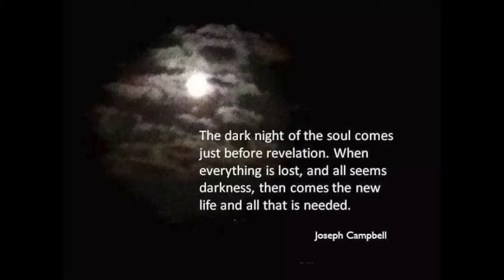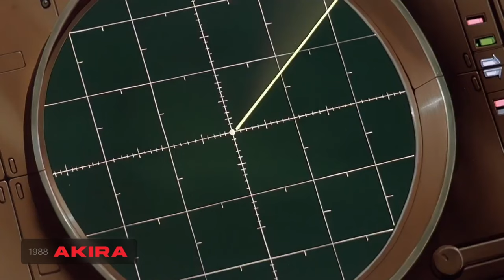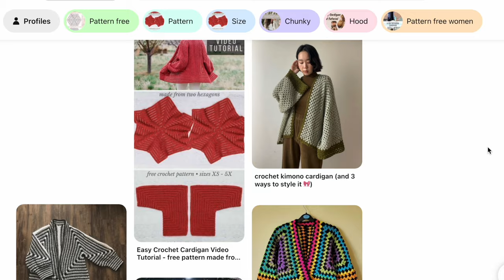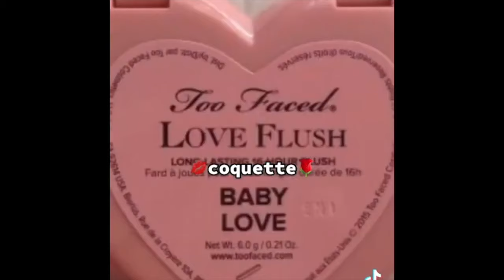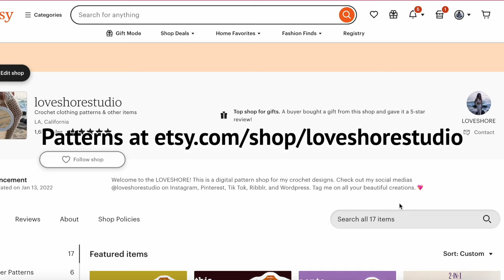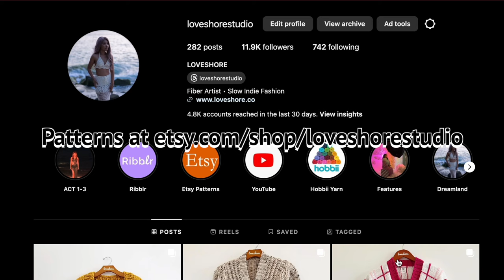My crochet designs are masterpieces and so are yours! | Crochet Collection Vlog 03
Hiii, I'm back with the final part to my crochet collection vlog! This is part of my Dark Night of the Soul collection and this is ACT III: Masterpiece. I explain the collection concept for Dark Night of the Soul and I also explain the concept for ACT III: Masterpiece. No worries, there will be more vlogs coming! This is just the final act for the collection.

Some of my designs in this video is available as a crochet pattern on my Etsy shop: loveshorestudio. My collection "Dark Night of the Soul" is split into three acts based on the world history eras: ancient era, middle ages, and modern age. Enjoy my creative process!

P.S. Yes, seeing Renaissance live changed my life!!!

TIMESTAMPS
INTRO 00:00
DARK NIGHT OF THE SOUL EXPLAINED 01:10
LOTUS 04:29
DAISY 06:27
CROSSING 08:16
LUNA CAT 10:34
COQUETTE 12:11
CANDY BAR 15:01
BARBIE UNIVERSITY 17:10
CLASSIC CABLE 22:22
CHUNKY KNIT 24:16
[BONUS] BEYONCÉ CARDIGAN 28:30
ACT III: MASTERPIECE EXPLAINED 29:29
OUTRO 31:12

For in-depth blog posts on fashion history of the eras I wrote, visit my Wordpress blog: loveshorestudio.wordpress.com.

MUSIC
The Weeknd - Out of Time [slowed & reverb]
Chopin - Nocturne in E Flat Major, Op. 9, No. 2
Sailor Moon Melody [slowed & reverb]
50 Cent - Candy Shop [slowed & reverb]
Beyoncé - Blow (Instrumental)
Billie Eilish - What Was I Made For? (Instrumental)
Olivia Newton-John - Hopelessly Devoted to You [slowed & reverb]